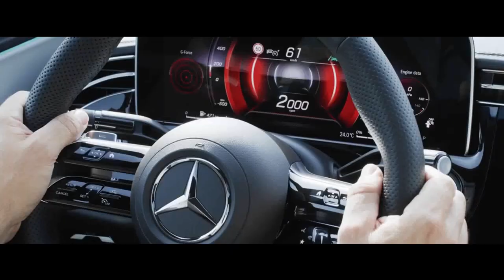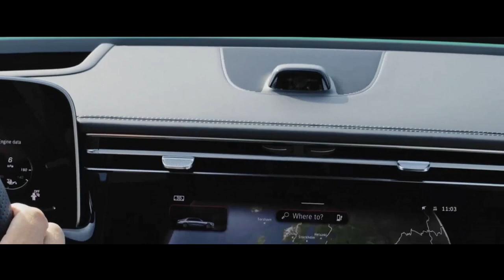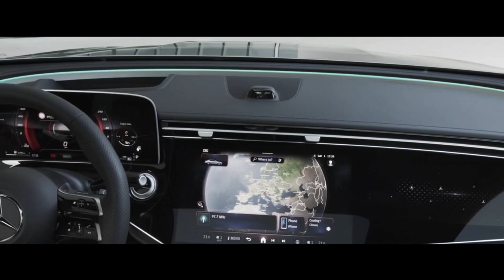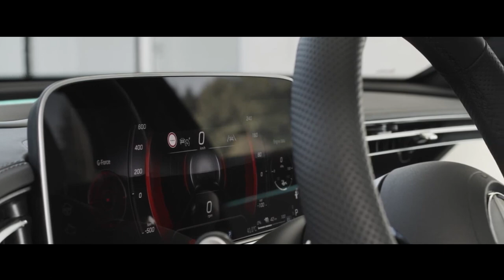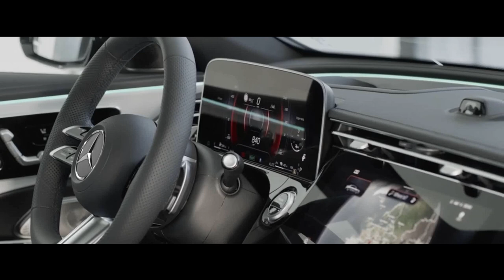MERCEDES BENZ CLASSE E AMG LINE 2024